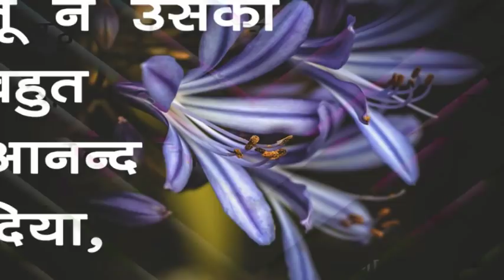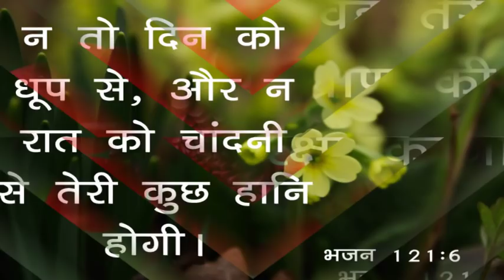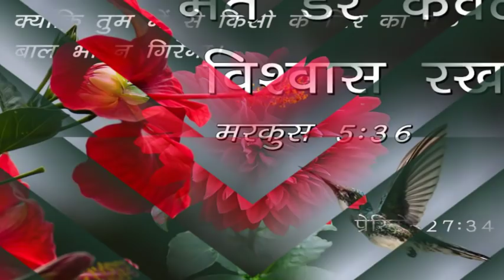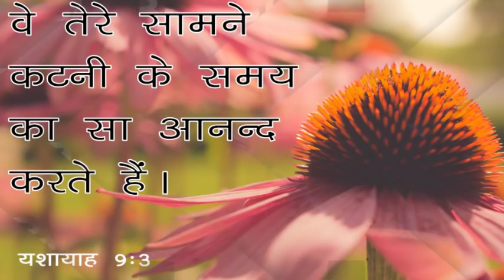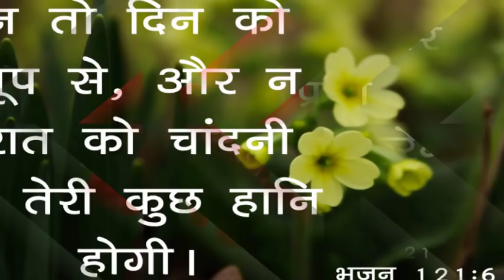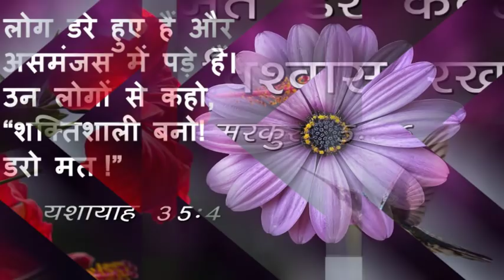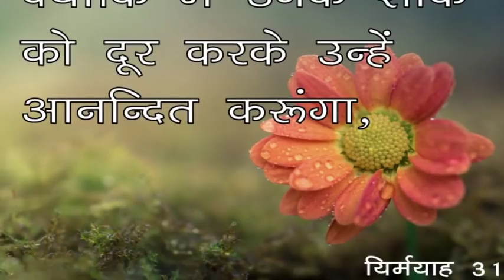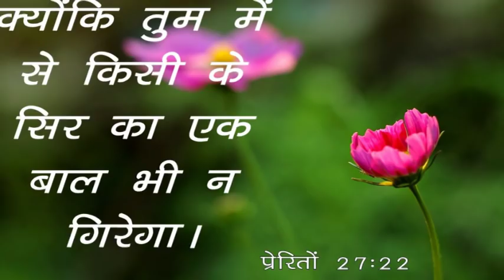Morning Prayer | JESUS will Turn Your Sorrow into Joy | Bro. Pk & Sis Amrita Masih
JESUS will Turn Your Sorrow into Joy,  Jeremiah 31:13